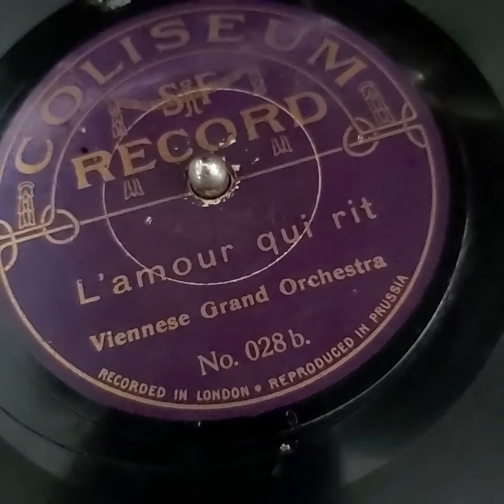Tu ne sauras jamais & L'Amour Qui Rit Viennese Grand Orchestra COLISEUM 028B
1- Tu ne sauras jamais !..." valse de Joseph Rico   1911
2- Henri Christiné  L'Amour qui rit (Laughing Love) two-step 1911